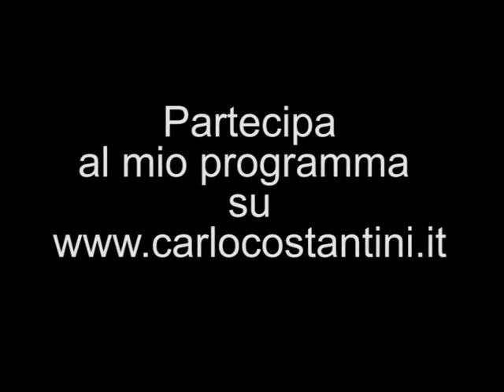L'Aquila e Pescara